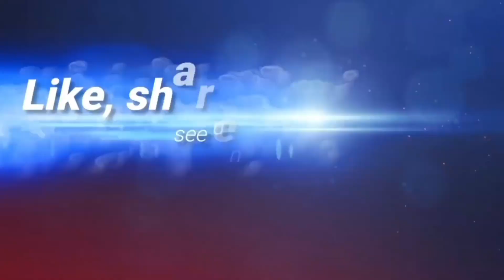ATING SILIPIN c KULLOT